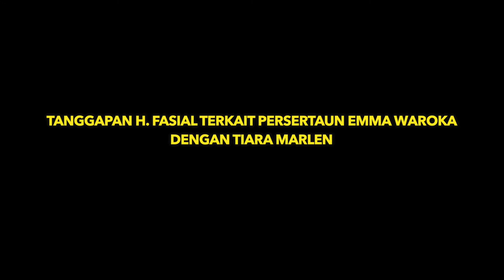PERSETERUAN EMMA WAROKA & TIARA MARLEN DIMATA FAISAL